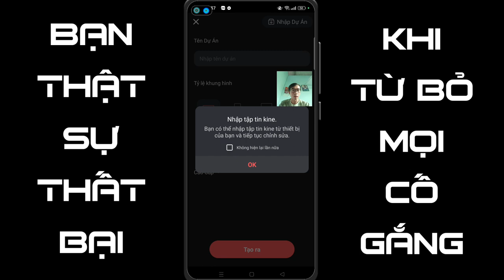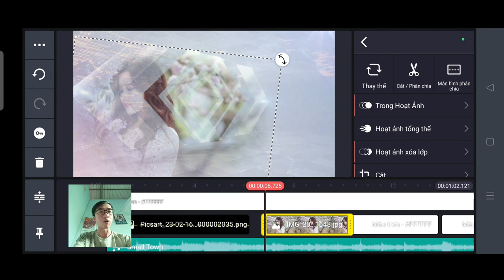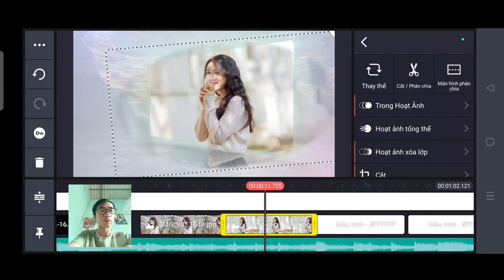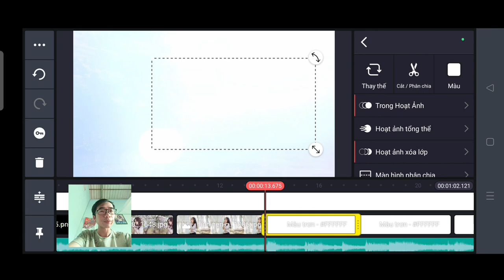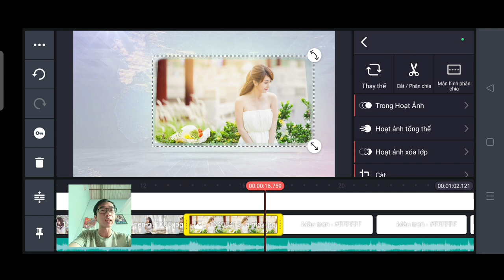Hiệu ứng video 18 phạm tâm vlogss